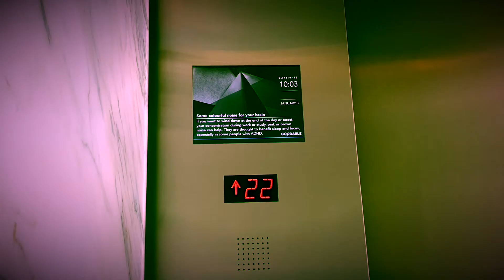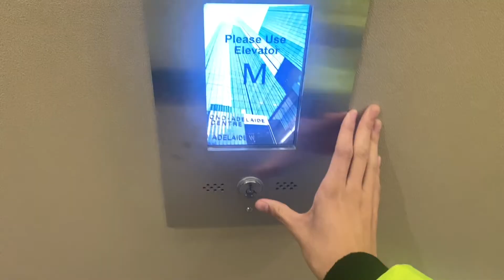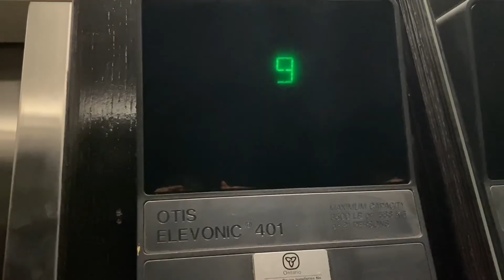Dover/Otis Compass Traction High Rise Elevators at 130 Adelaide Street West, Toronto ON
(Filmed on May 3, 2023). These are the high rise elevators serving floors 25 - 34 at 130 Adelaide Street West here in Downtown Toronto ON. This is similar to the ones at 120 Adelaide Street West here in Downtown Toronto ON except there are a few differences. These used to be Dover from the late 70s but got modernized by Otis and upgraded with destination dispatch somewhere in the 2010s. The floor indicator is completely different because the ones at 120 Adelaide Street West had the Series 2 style floor indicator while this one has the LCD Screen floor indicator just like the one at 200 Wellington Street West. The handicap button is a micro touch motion which is another difference to note as well. These do have Dewhurst US91 - Optic or BB fixtures on the inside. Overall these run in great condition.

Elevator facts:

Brand: Dover
Modernizer: Otis
Type: Traction
Capacity: 1590 KG
Fixtures (Original): Dewhurst
Fixtures (After Mod): Dewhurst US91BB - Optic
Indicator: LCD Screen
Door Type: Centre Opening
Floors: 12 (P2, *G & 25 - 34)
Installed: 1978
Modernized: 2010s